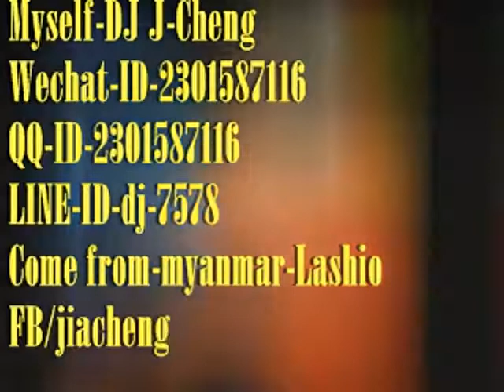Who Is Ready To Jump DJ J Cheng